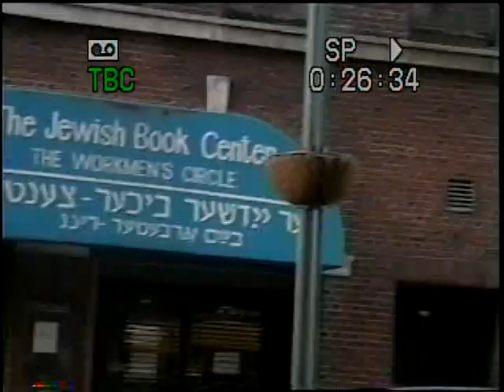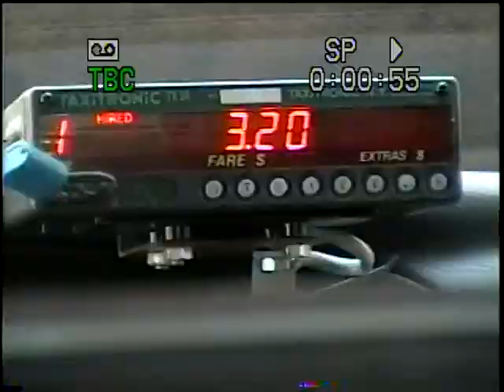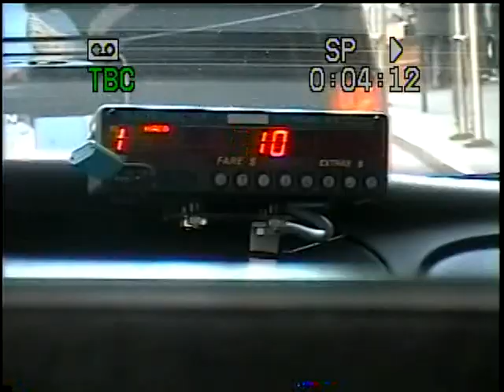New York City - 2004 #3